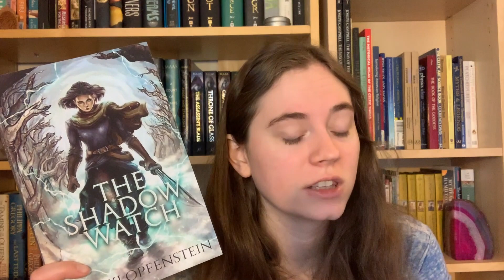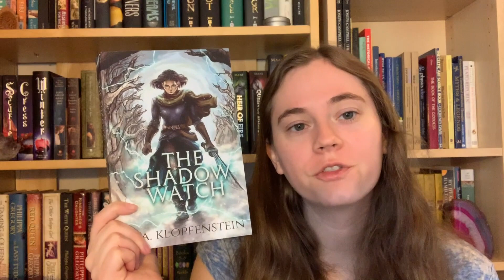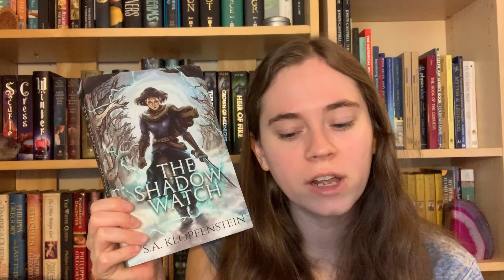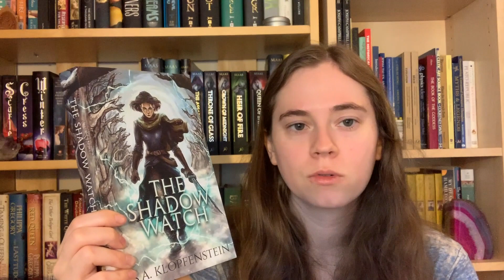The Shadow Watch by S.A Klopfenstein | Book Review | No Spoilers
My (late) Indie April review of THE SHADOW WATCH by S.A Klopfenstein!

Shameless plugs below:

1. AMAZON AUTHOR PROFILE